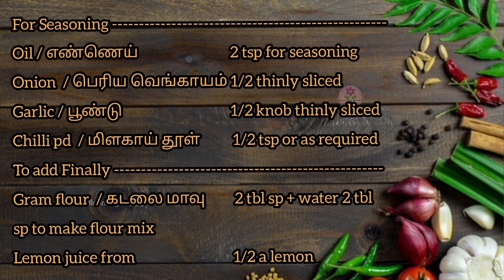Mote Hin Gar Burmese street food Veg atho without noodles quick and easy mohinga recipe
Mote Hin Gar Burmese veg street food without noodles quick and easy recipe

veg atho soup recipe in tamil

vazhaithandu soup |
How to cook Burmese atho soup | mohinga soup recipe | banana stem soup | Burma soup in tamil

veg mohinga soup recipe in tamil

Burmese popular street food vazhaithandu soup

veg atho

veg mohinga soup recipe

Burmese Mohinga

Banana stem soup

banana pith soup

plantain stem soup

மொஹிங்கா வாழைத தண்டு சூப்

வாழைத்தண்டு சூப்

Vazhaithandu eppadi arivadhu How to clean cut banana stem in tamil tricks to cut clean banana stem

Ingredients

To boil

Banana pith  / வாழைத்தண்டு      1 small
Turmeric pd / மஞ்சள் தூள்             1/2 tsp
Water / தண்ணீர்                                  10 - 12 cups

To dry roast and grind

Dry red chilli / காய்ந்த மிளகாய்        6 - 8

For Frying

Oil / எண்ணெய்
Onion  / பெரிய வெங்காயம்   1 1/2 thinly sliced
Garlic / பூண்டு                     1 1/2 knobs thinly sliced

For Seasoning

Oil / எண்ணெய்                            2 tsp
Onion  / பெரிய வெங்காயம்  1/2 thinly sliced
Garlic / பூண்டு                                 1/2 knob thinly sliced
Chilli pd  / மிளகாய் தூள்          1/2 tsp or as required

To add Finally

Gram flour  / கடலை மாவு         2 tbl sp + water 2 tbl sp to make flour mix
Lemon juice frorecipe

                        1/2 a lemon